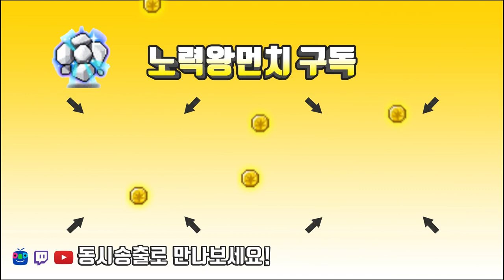희대의 소비템 - 장인의선물을 100개 까보았습니다.!! [메이플스토리 먼치]